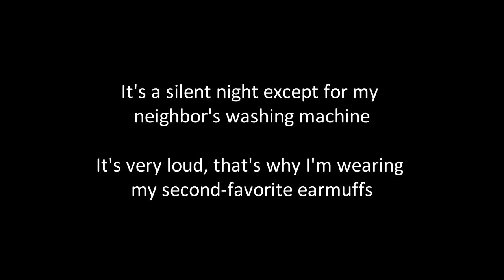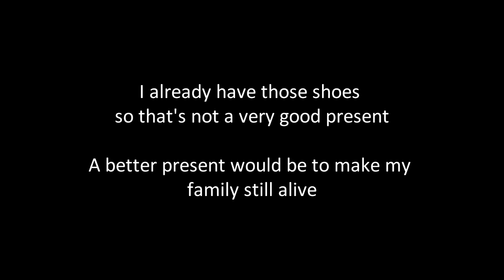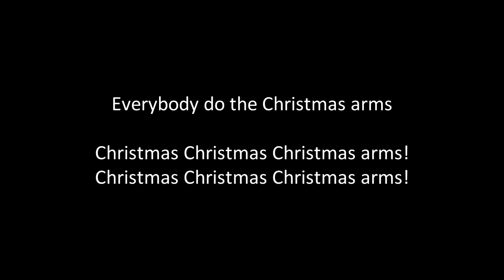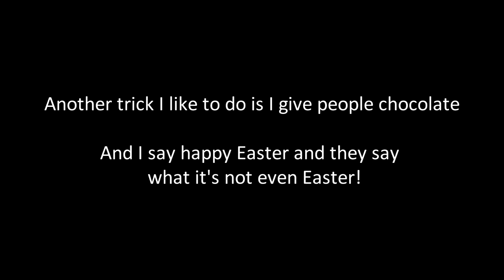The Best Christmas Song - Karaoke - Jon Lajoie Karaoke Version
Karaoke version of Jon Lajoie's classic "The Best Christmas Song" that ever existed. Bring your mittens but DO NOT WEAR THEM.